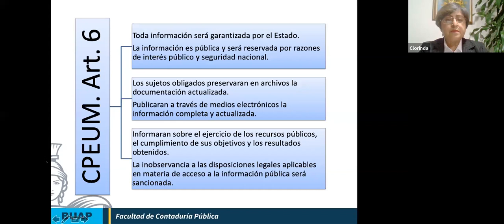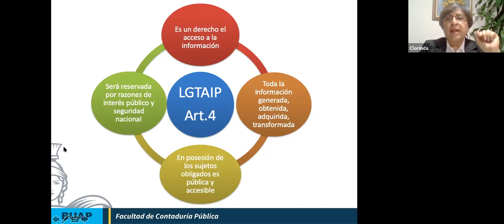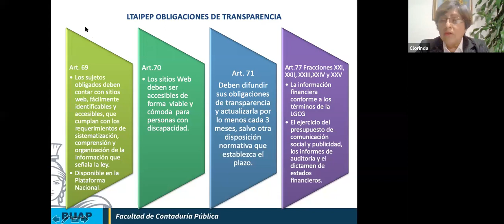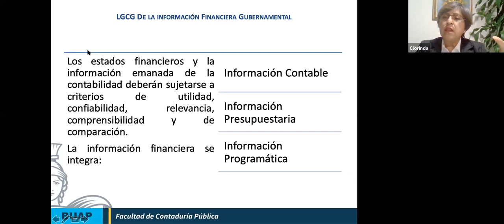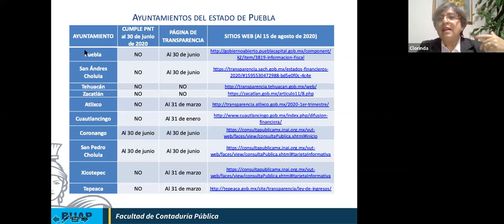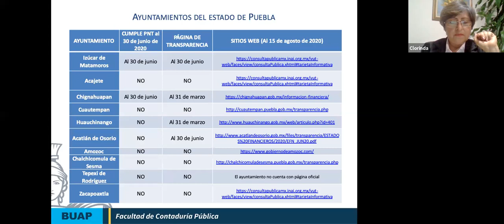Transparencia de la Información Financiera en municipios de Puebla. 1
Mtra. Clorinda Vázquez Martínez